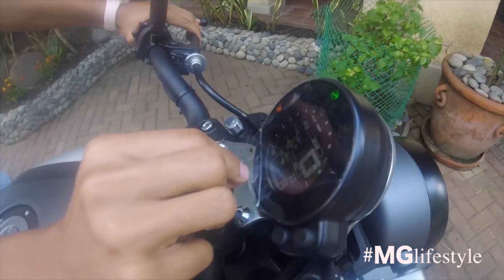Matteo Guidicelli MGlifestyle- My Yamaha XSR 900 Has Arrived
Who doesn't get excited to see their new bike? :)

Hi everybody, this is my new Yamaha XSR 900

MGlifestyle Episode 10